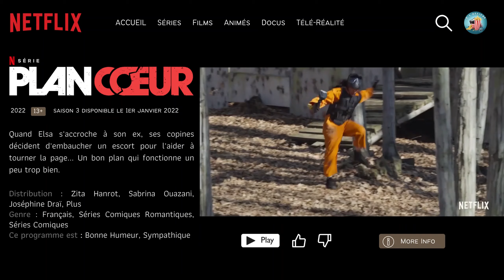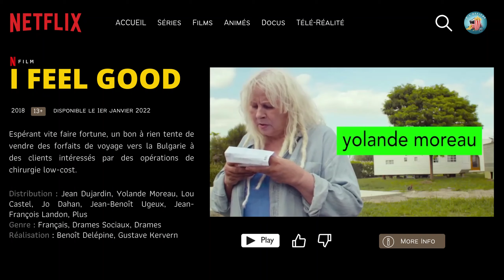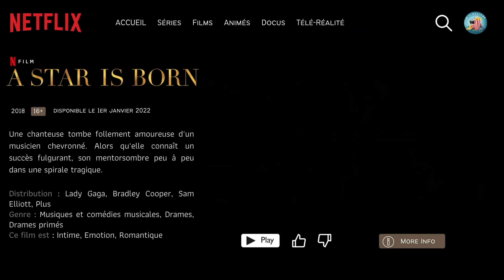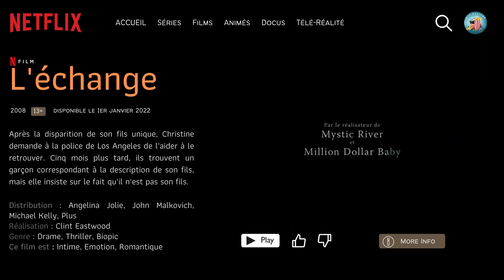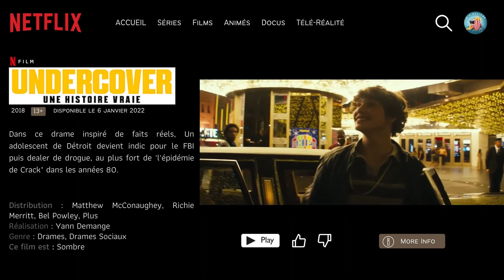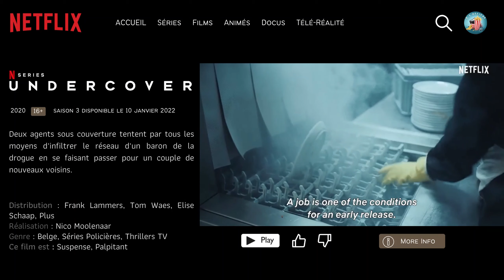SORTIES NETFLIX du 1er au 10 Janvier 2022 (VF+VO)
Cast : Angeline Jolie, Matthew McConaughey, Chloë Grace Moretz, Taraji P. Henson, Lady Gaga, Bradley Cooper, Jean Dujardin